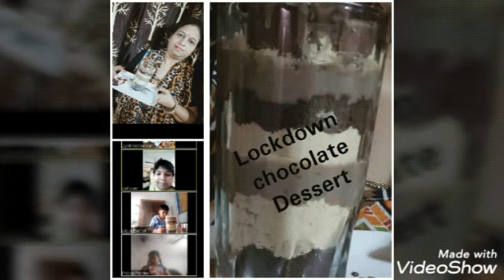SUMMER CAMP (NARGHAT)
The whole journey of Summer Camp 2020